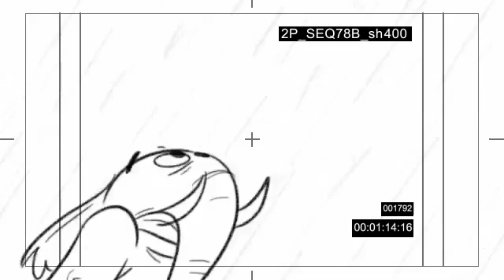Two Pennies Pinky and the Gang sing Poppin Corn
The raw cartoon featured for you.